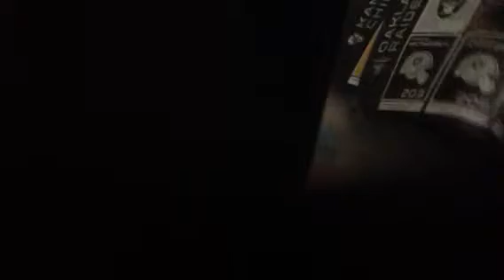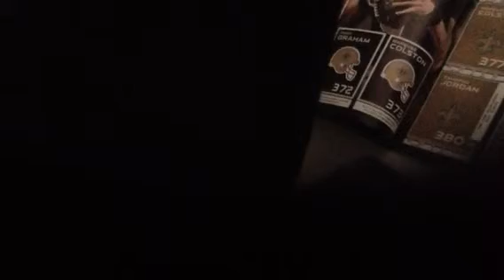Nfl all 32 teams